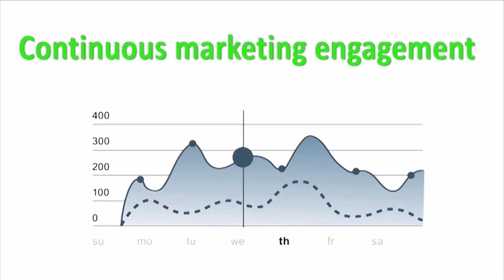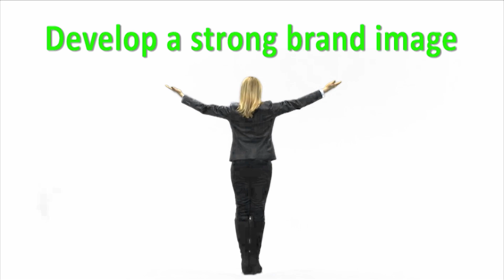Increases customer satisfaction with SCRM | Improve customer focus | Marketing tips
Customer focus and being in touch with your customers’ needs are the key factors to success in every business’s strategy. In order to guarantee high levels of customer satisfaction, it is now more important than ever before to ensure that all your business activities are aligned with your customers’ requirements.